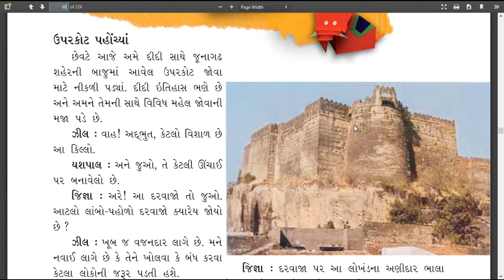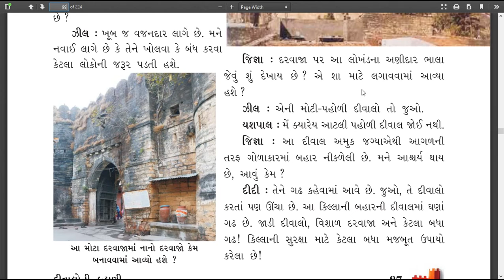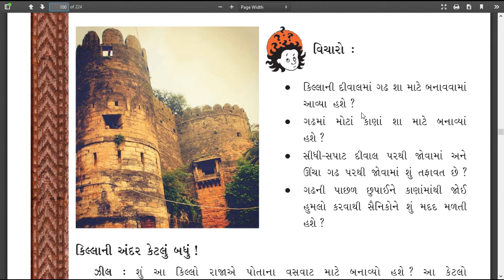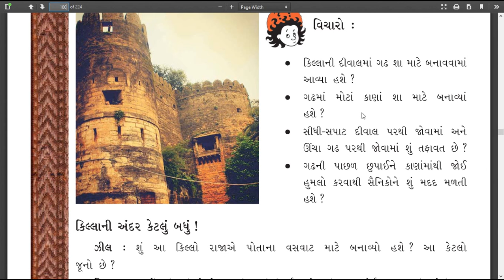Std 5 ParyaVaran Aspas Ch 10Part 1SHREEMAD DAYANAND KANYA VIDYALAYA JAMNAGAR